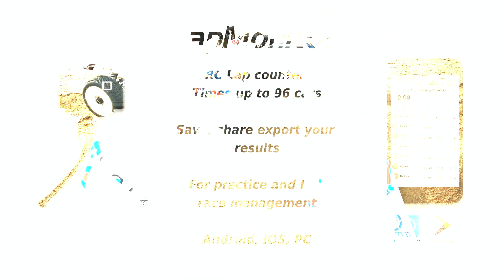RCSpecial.com RadioControl 02/05/22 Reckward Mugen Reds Team @ German WarmUp @ Rhein Main Circuit